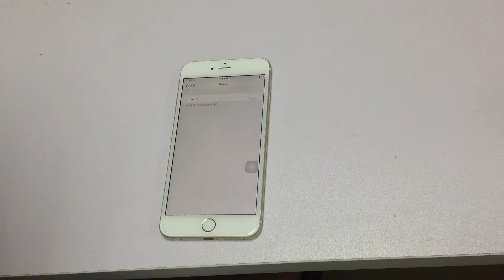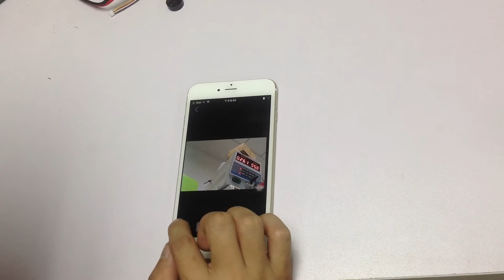LuckyLaker_Client APP for wifi video transmission module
wireless video transmission module is a  wireless WiFi video transmission module based on WiFi 802.11 b/g/n, transmitting CVBS to WiFi signal. It supports multiple CVBS input, TDM(time division multiplexing), NTSC and PAL adaptation.
The module adopted mature WiFi solution and works in AP mode, for other device to connect with module directly without external router, so it can be independent networking and very convenient to use in the field. The highest WiFi transmission rate of moduleis 150 Mbps, and the SSID and password can be modified.